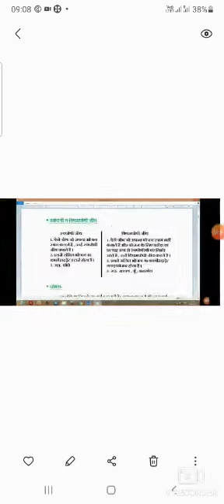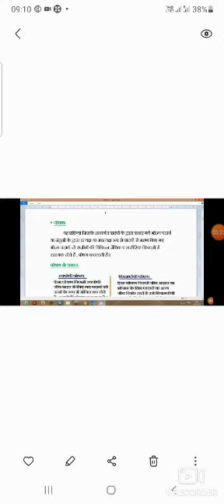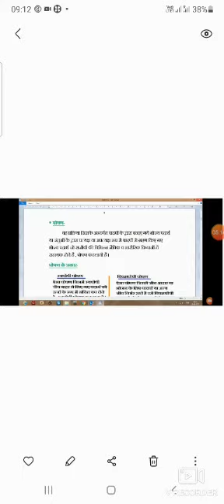10th Subject-Science Chapter-6 Part-2 Made By J. H. Bhadauriya